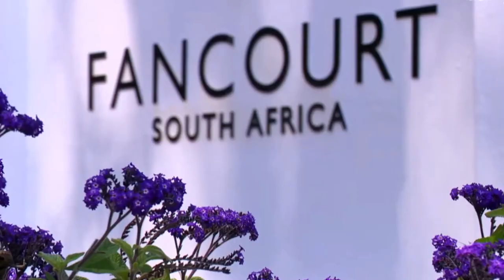The 2023 Dimension Data Pro-Am is here !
One of the biggest weeks on tour is upon us.

🏌️‍♂️3 tours
⛳️3 golf courses
✨ Celebrities
🏈⚽️🏏Sports stars
👩‍💼 👨‍💼 Business leaders

It is the Dimension Data Pro-Am.